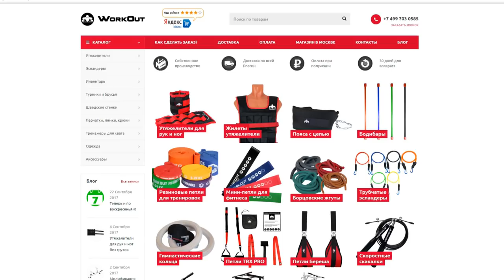Шаолиньские Методы Тренировок| Разрывная Статика!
Статические упражнения весьма полезны для суставов и мышц, если их правильно выполнять. Ведь вы можете накачать мышцы совсем без железа! Привести свое тело в форму - легко! Было бы желание)